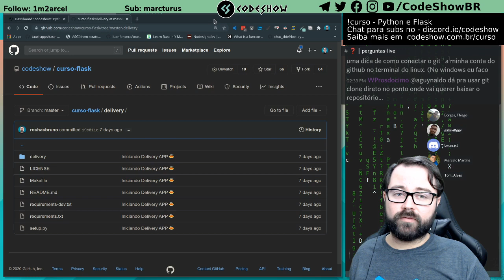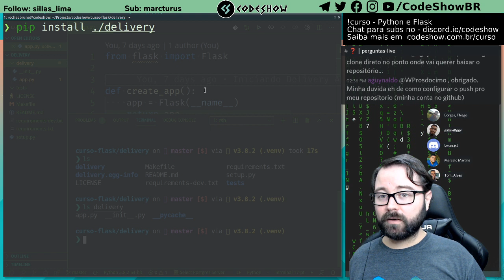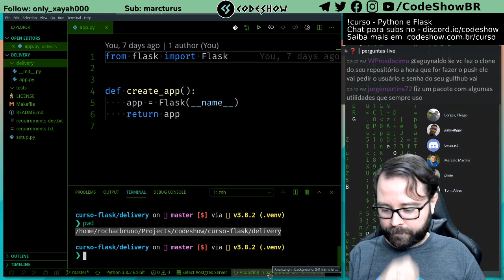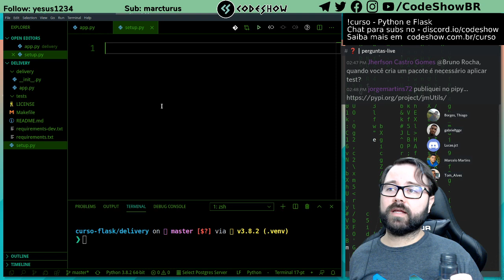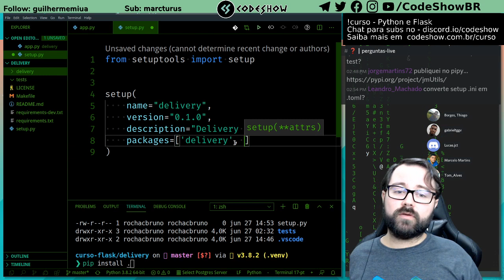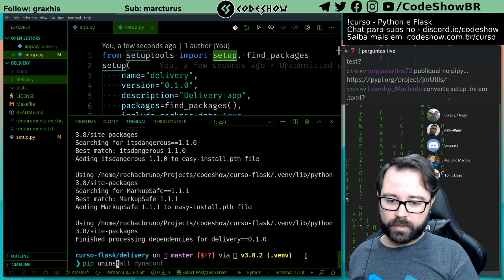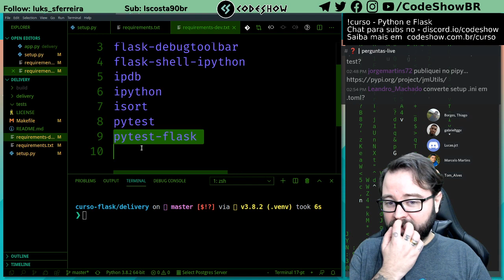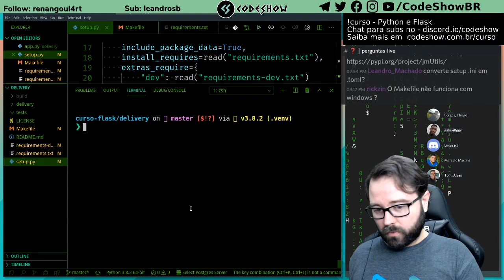Criando um projeto Flask instalável com pip - Curso de Python e Flask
Parte da aula 5 do curso de Flask

- Como tornar um projeto Python instalável usando o setup.py
- Como ler dependências do requirements.txt
- Usando o Makefile para automatizar processos
- Imports do Python

Curso todos os sábados às 14 no /CodeShow na twitch.